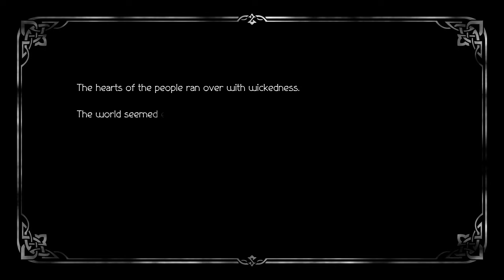Octopath Traveler 2 - Meet Temenos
In this video, we'll be meeting Temenos, one of the leads of the new Octopath Traveler game. Temenos
So far, Octopath Traveler 2 has received overwhelming positive reviews. If you're a JRPG fan, be sure to check it out! In this video!